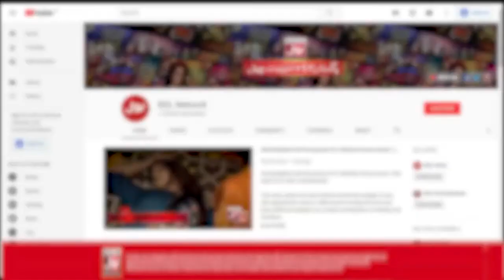Stop The Ball | Pakistani Tiktokers | Game Show Pakistani | Sahir Lodhi Show | TikTok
Stop The Ball hui Doono Teams Ke Darmyan jang. Saray contestants nay ki poori Koshish Khel kay saath insaf karnay ki. Malaika, Sidra,Nain Aur Dua
Malaika, Sidra, Nain Aur Dua  Played for their teams to get points.Each contestant tried their level best to win this segment.